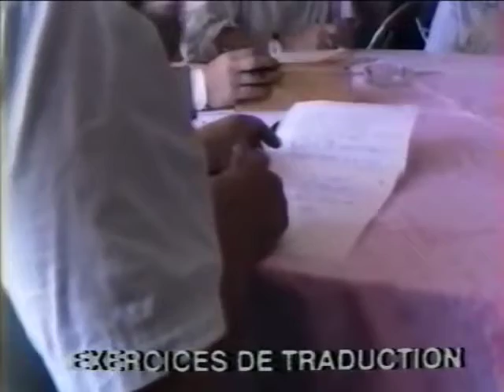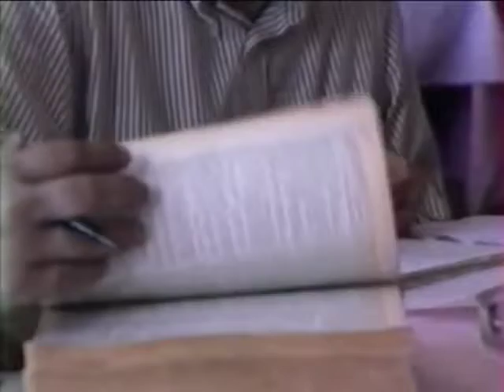Hugo Gola, Petr Kral, Milo de Angelis y Peter Laugesen. 1992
Maison des écrivans étrangers et des traducteurs de Saint-Nazaire (MEET), "Poètes européens et leurs traducteurs", 12 au 14 juin 1992.